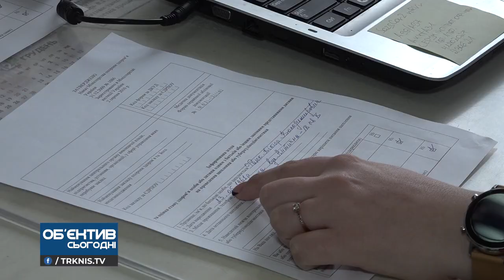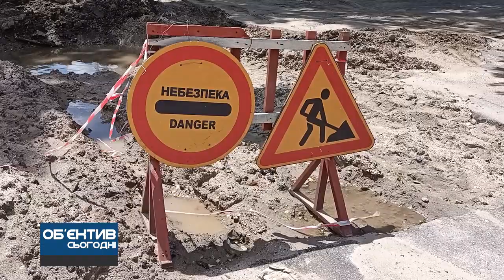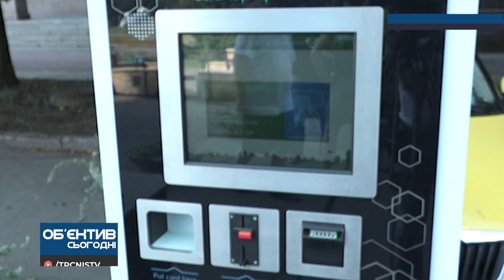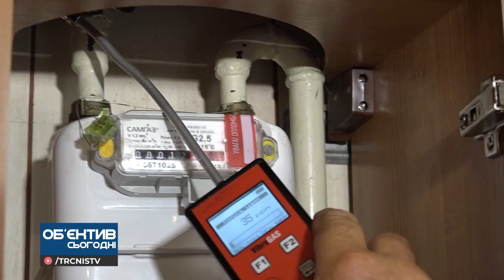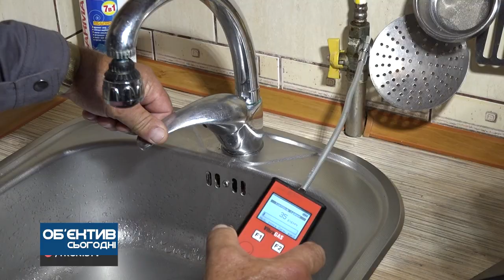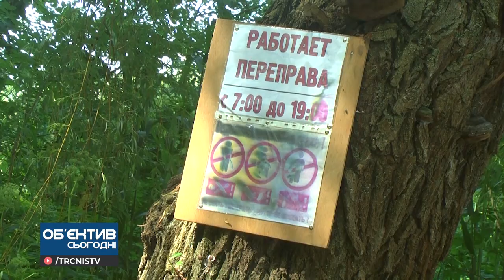Об'єктив сьогодні 23.06.21